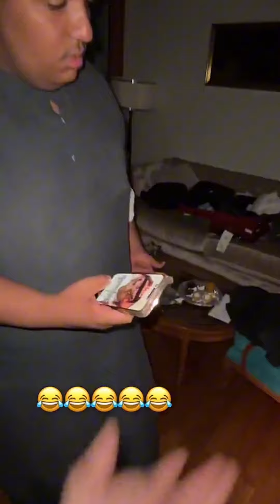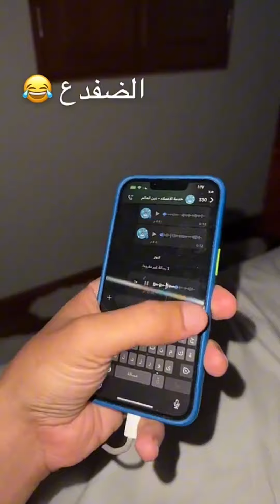خايف مسكين من الضفدع